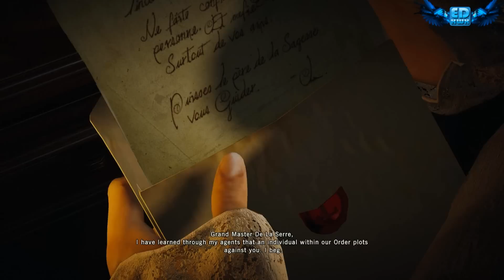Assassin's Creed Unity Walkthrough Imprisoned Ep 4 Ultra GTX 970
MINIMUM:
OS: Windows 7 SP1, Windows 8/8.1 (64-bit operating system required)
Processor: Intel Core i5-2500K @ 3.3 GHz or AMD FX-8350 @ 4.0 GHz
Memory: 6 GB RAM
Graphics: NVIDIA GeForce GTX 680 or AMD Radeon HD 7970 (2 GB VRAM)
Hard Drive: 50 GB available space
Sound Card: DirectX 9.0c compatible sound card with latest drivers
Additional Notes: Windows-compatible keyboard and mouse required, optional controller
RECOMMENDED:
Processor: Intel Core i7-3770 @ 3.4 GHz or AMD FX-8350 @ 4.0 GHz or better
Memory: 8 GB RAM
Graphics: NVIDIA GeForce GTX 780 or AMD Radeon R9 290X (3 GB VRAM)
Additional Notes: Supported video cards at the time of release: NVIDIA GeForce GTX 680 or better, GeForce GTX 700 series; AMD Radeon HD7970 or better, Radeon R9 200 series Note: Laptop versions of these cards may work but are NOT officially supported.